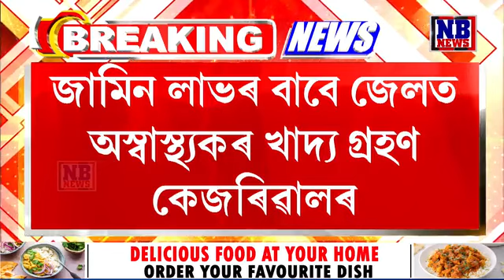জেলত কিয় অত্যাধিক পুৰি, আম, আলু গ্ৰহণ কৰিছে কেজৰিৱালে?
জামিন পাবলৈ জেলত অত্যাধিক চেনী  খাইছে কেজৰিৱালে। কিয় অত্যাধিক পুৰি, আম, আলু গ্ৰহণ কৰিছে কেজৰিৱালে? কেজৰিৱালৰ বিৰুদ্ধে আদালতত ED ৰ ডাঙৰ অভিযোগ